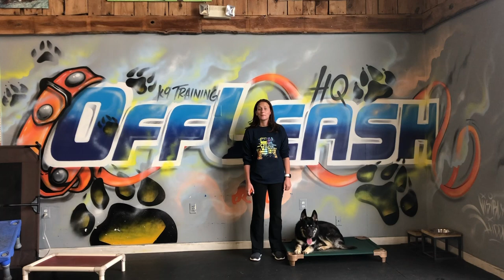Phantom: 7 Month Husky Mix | Off Leash and Obedient | Best Northern VA Dog Trainers